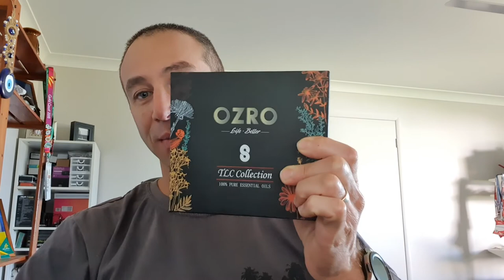Best budget essential oils and diffuser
GX·Diffuser Smart Wi-Fi Diffuser
OZRO Top 4 Aromatherapy Essential Oils set
I'm filming on Samsung galaxy S10+
Held on bike by ram mount
Don't have money for genuine GoPro gear, me too.

If you like this or perhaps any other videos on my channel as a token of appreciation for all my hard work please subscribe, hit the notification bell and choose subscribe to all.

Diffuser:
🎄【INTELLIGENCE】🎄Smart aroma diffuser can achieve voice control by connecting Alexa and Google home,also connect to Tuya App via mobile phone to control the discoloration of the aroma diffuser LED lights.
❄️【UNIQUE DESIGN】❄️Design of wood grain water transfer technology,alexa diffuser will be a great ornament,can be placed in your room, yoga room, office,put in a drop or two of essential oil,the room will be full of fragrance,also acts as a humidifier.
☃️【FUNCTIONAL AND RICH】☃️Aroma diffuser has three time models,7 kinds of adjustable basic lighting,Adjustable atomization mode,waterless auto off,simple operation.
🎅【BPA-FREE】🎅Adopt PP and ABS materials,same as baby bottle,Safe and harmless,Confidence optional.
🎁【100% RISK-FREE PURCHASE】🎁GX·Diffuser team supports 24-hour customer service,we have 30-day refund and two-year warranty.If you have any problems,we will fix it immediately.

Essential oils:
BEST COMBINATION TO BRING ROMANCE AND RELAXATION TO YOUR HOME: Our R & R essential oils set is the best choice for couples and women. Lavender essential oil gives you a calming and relaxed feeling, Geranium and Frankincense essential oils lift up your mind and spirits and Clary sage creates a sense of peace, euphoria and romance.
SUPPORT WOMEN’S HEALTH TO RELIEVE PMS SYMPTOMS: Geranium oil has a gentle diuretic effect that helps the body to eliminate excess water and reduce puffiness, it is a natural antidepressant, balances emotions, and is both calming and uplifting. Clary Sage essential oil can also help to lift depression and calm nerves, boost circulation to ease menstrual cramps, and relieve anxiety and hot flashes in menopause.
WANT TO ENJOY MORE QUALITY TIME WITH YOUR FAMILY AFTER WORK? Blend our R & R essential oil set as your exclusive flavor to enjoy the atmosphere for relaxation, peace and happiness with your family at home.
GUARANTEED 100% PURE ESSENTIAL OIL SET! No synthetic. No adulterated. No carrier oils! Just pure essential oils.
CUSTOMER SATISFACTION GUARANTEED: 30 days refund, no questions asked. Warranty: 2 years.